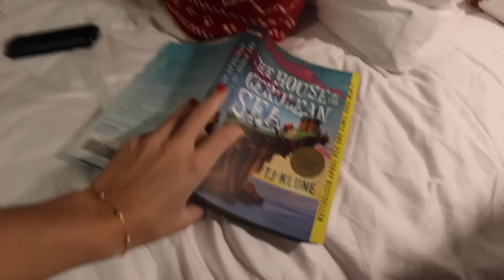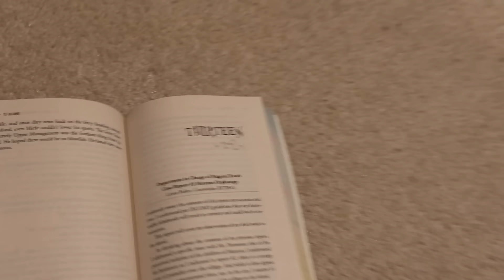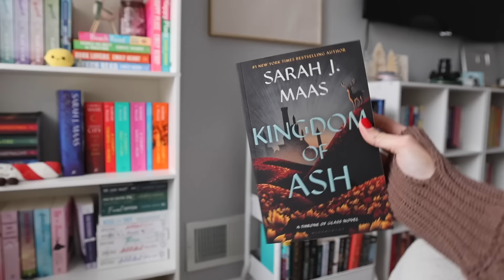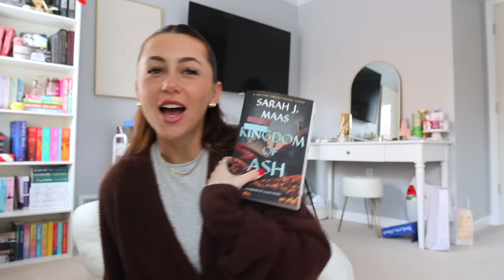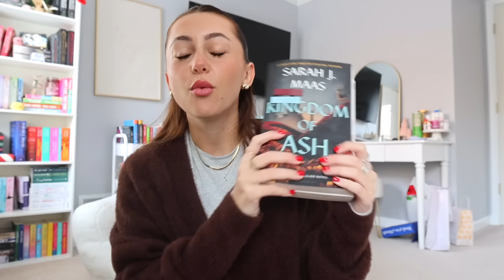asking book shoppers their favorite book 📚💌 (& reading some!) | bookmas day 2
happy 12 days of bookmas besties ❄️🎀📖🎄